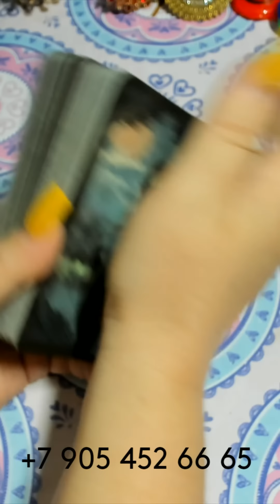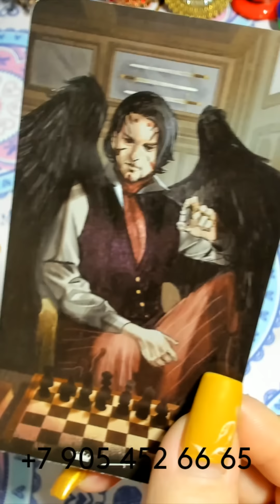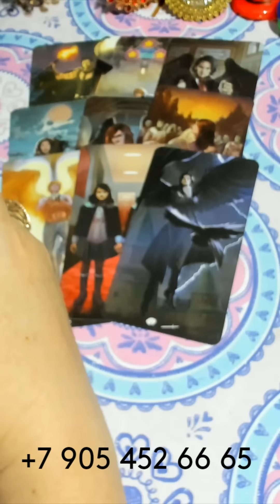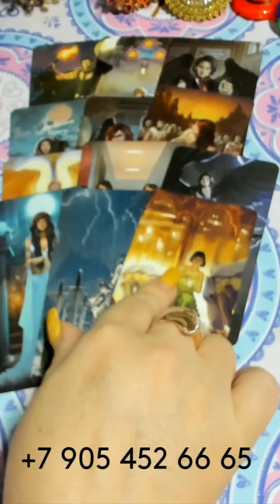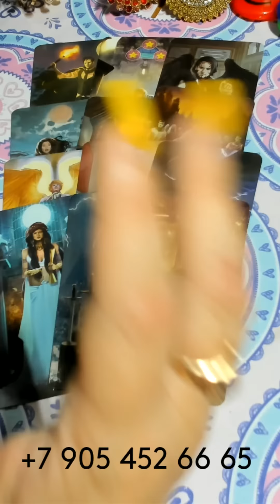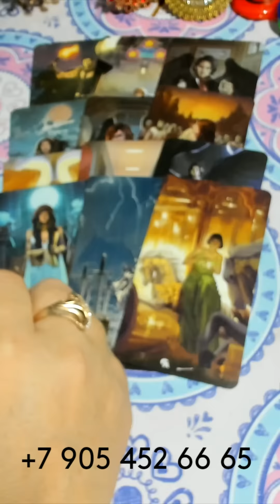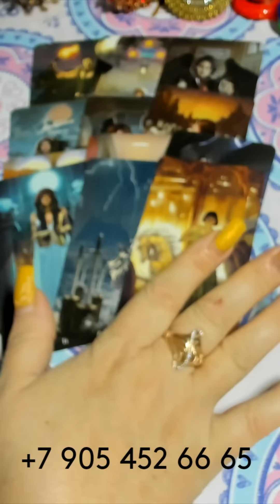ЧТО ПРИНЕСЁТ ПОНЕДЕЛЬНИК?/ WHAT WILL MONDAY BRING? gadanie taro